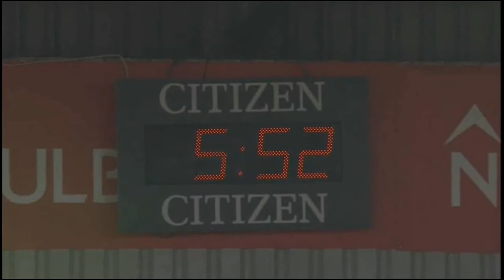30 James Short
Harlequins v London Irish, 07/03/15